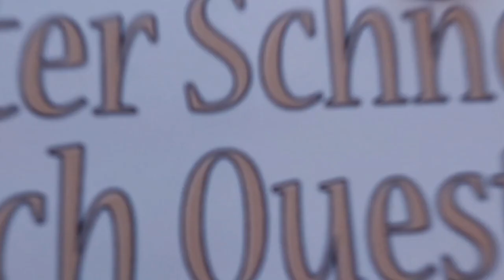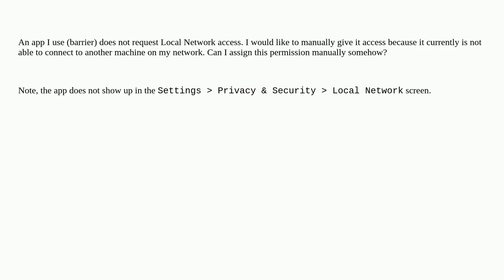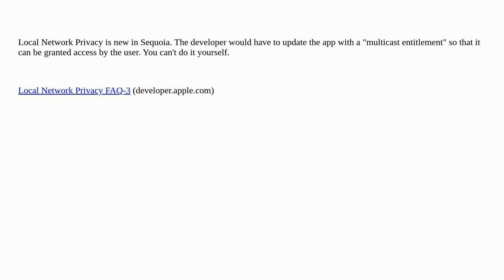Apple: How can I manually allow Local Network access for an app?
How can I manually allow Local Network access for an app?

A special thanks goes out to the community

  permission sequoia macos